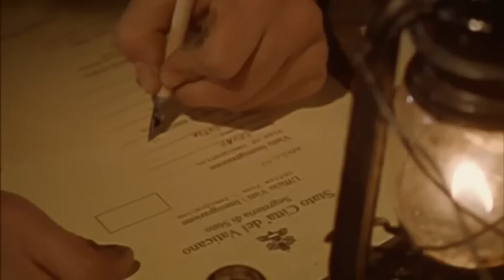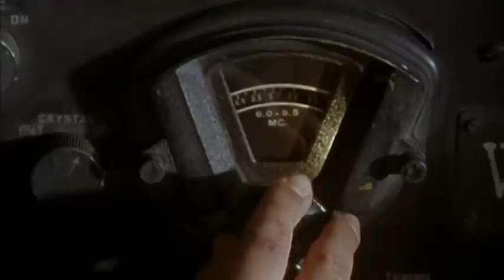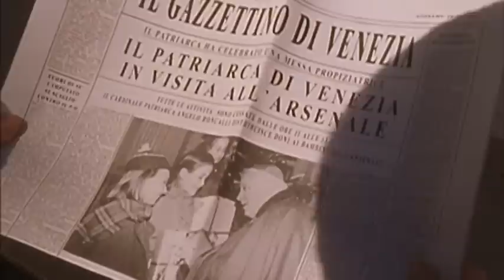Il papa buono Giovanni XXIII 2